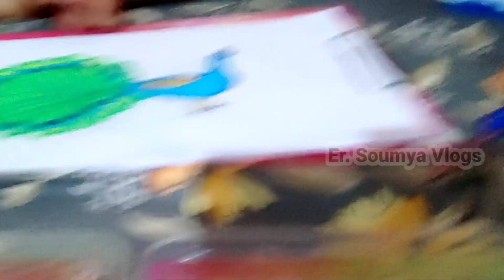how to draw a peacock step by step🖌️ || Easy Peacock Drawing🖌️ || draw peacock using pencil &sketch🥰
Your support can make me more motivative to make this type of beautiful videos🥺🥺🙏🥰